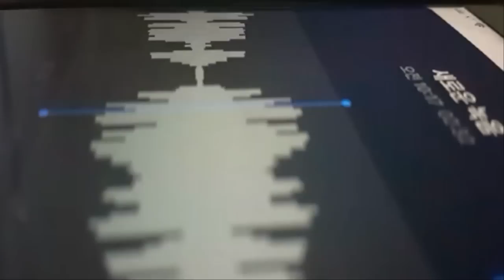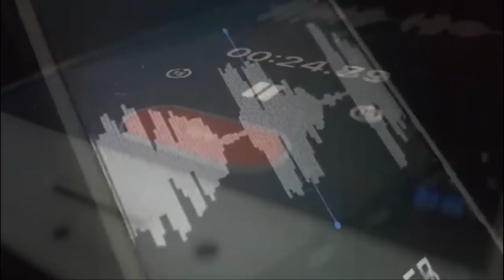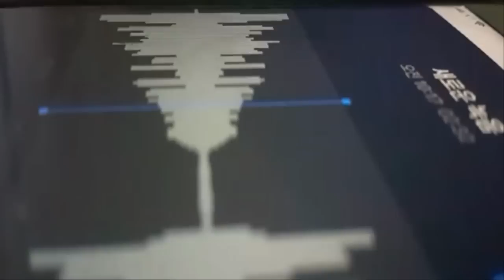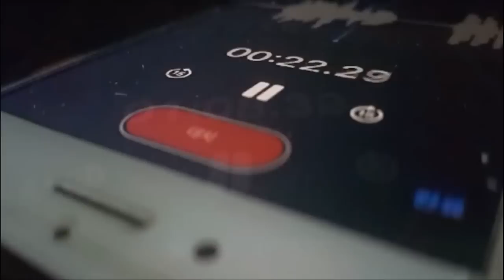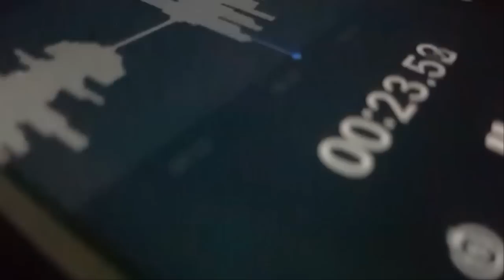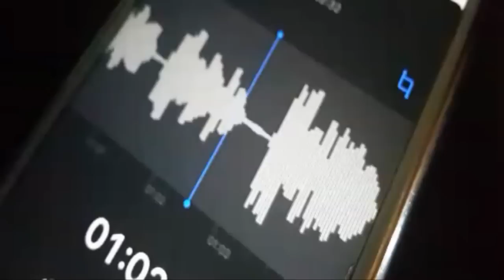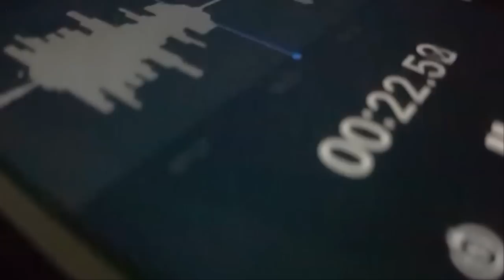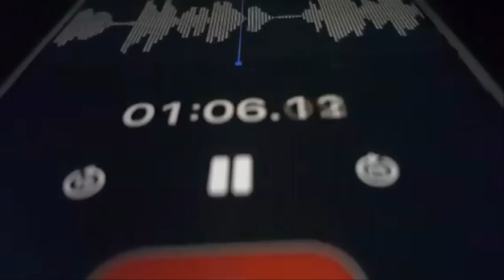[통화녹취 공개] 무려 14분간 '받았습니까?"에 대해 답을 못하는 강진구! - [강진구 부부 명품 수수 의혹]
사람을 보지 말기 바랍니다. 셀럽을 보지 말기 바랍니다.
때론 당신이 알고 있는 것이 진실이 아닐 수 있습니다.